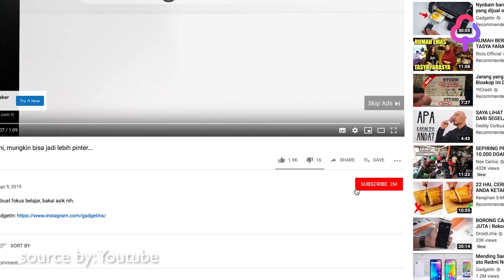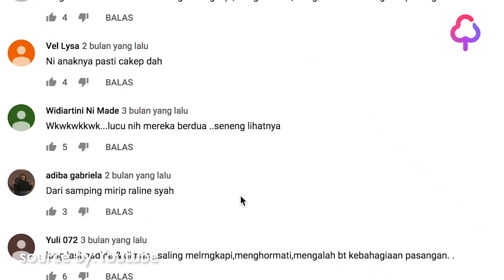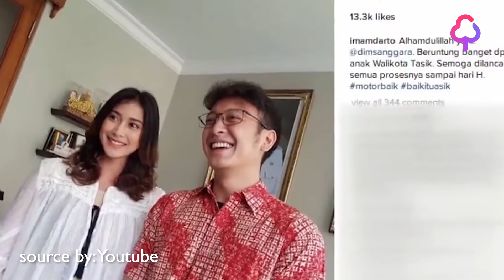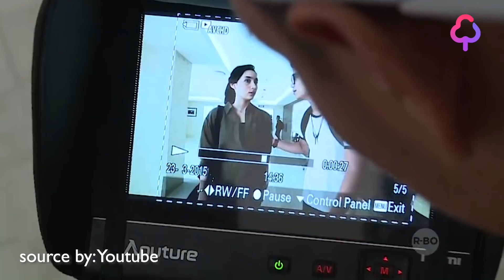Hati-Hati, 7 Artis Cowo Ini Siap Bikin Kamu Terpesona | Cashpict List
Apa kabar Cashtrians 😍

Kesan pertama bertemu pria merupakan hal utama. Penampilan fisik pastinya langsung masuk ceklis teratas kamu. Apalagi kalau si dia menggunakan kacamata, wah langsung deh bikin gagal fokus. Seperti 7 pesona artis pria berkacamata di video ini.

Hope you'll like it. Enjoy!